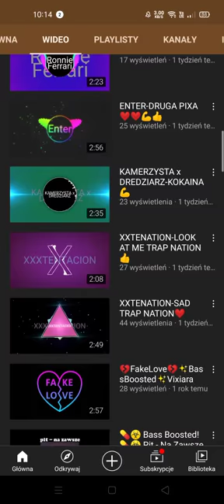zapraszam do ziomka (old video, possible missing link - check on discord) (toplu link)